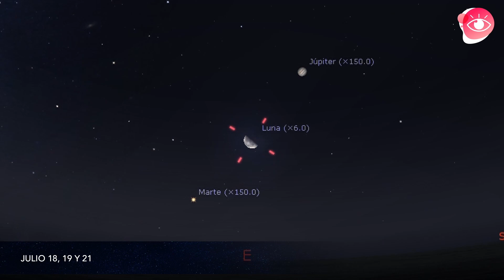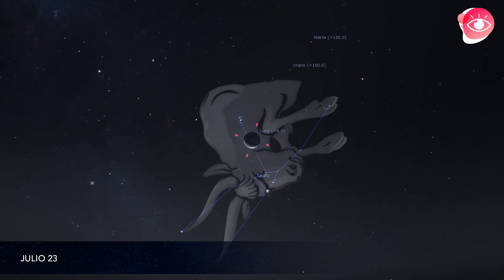El cielo esta semana: La Luna y las Pléyades, La Luna, Marte y Júpiter.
En la mitología maya, el cúmulo estelar de las pléyades era considerado como el cascabel de una serpiente.
Durante estos días será visible y estará acompañada de nuestro satélite natural, la Luna.
¡Descubre cuándo y qué otros eventos astronómicos tendremos esta semana!
¡Comenzamos!